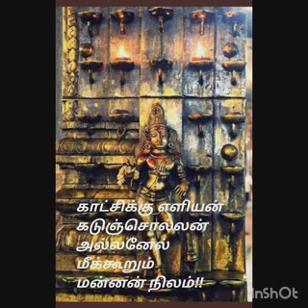Part - 24 : Elachinai Itta Thiruvilaiyaadal, PPP Nambi By Sri Sri Sri Ramaneeyakodiyal.